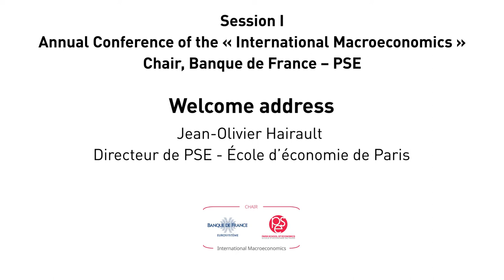PSE Macro Days 2021 - Welcome address by Jean-Olivier Hairault, Director of PSE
PSE - Paris School of Economics organized the 2021 edition of the Annual Conference of the “International Macroeconomics”, Banque de France - PSE and “Macroeconomic Risk”, SCOR - PSE Chairs on September 16-17.

Session I: Annual Conference of the “International Macroeconomics” Chair, Banque de France - PSE (September 16th)
Welcome address by Jean-Olivier Hairault, Director of PSE - Paris School of Economics